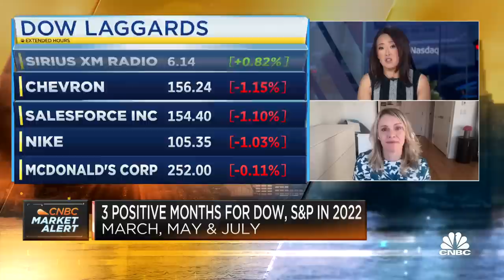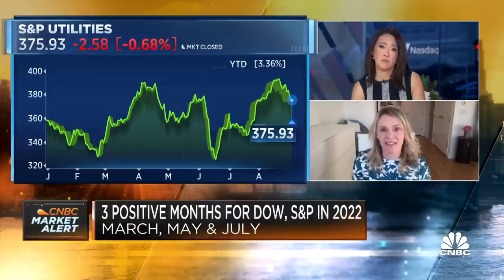Investors should play a long game with a dollar-cost averaging strategy, says Sylvia Jablonski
Sylvia Jablonski, CEO and chief investment officer of Defiance ETFs, joins CNBC's 'Squawk Box' ahead of the first day of September trading to discuss how investors should position their portfolios for the long term.